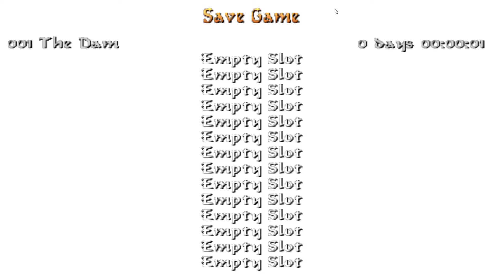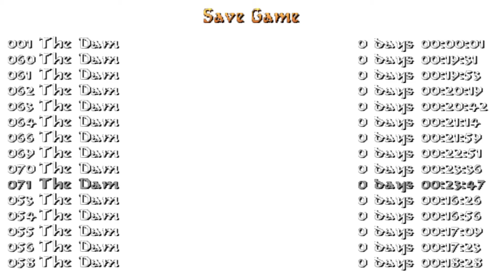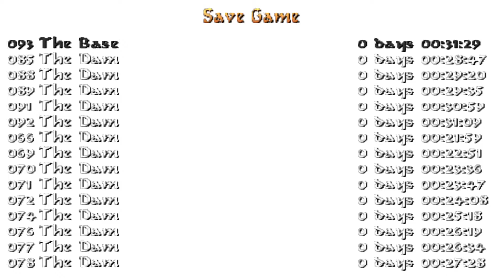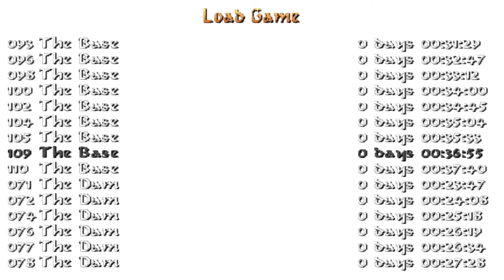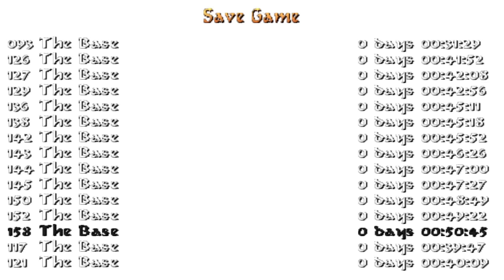Tomb Raider: Putoranaplateau Siberia (Niveles de autor). COMPLETO, Niveles 1 y 2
NIVEL 1: The Dam
NIVEL 2 y FINAL: The Base